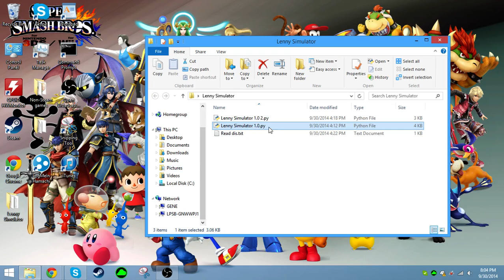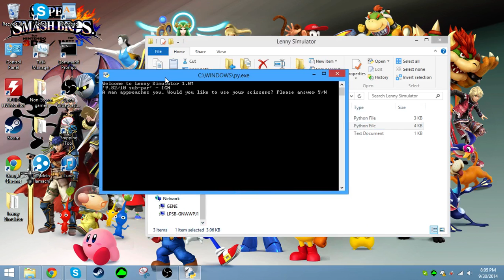Let's Play- Lenny Simulator